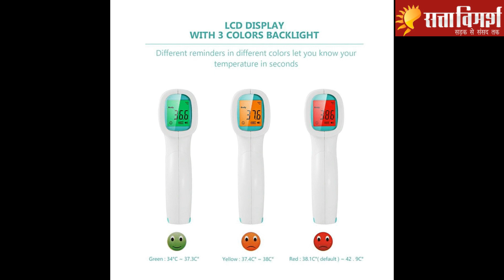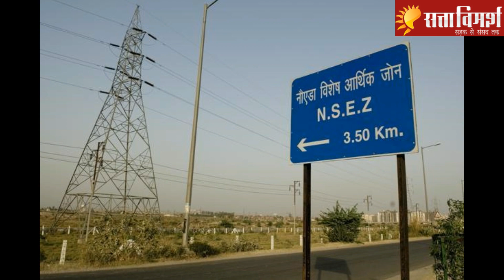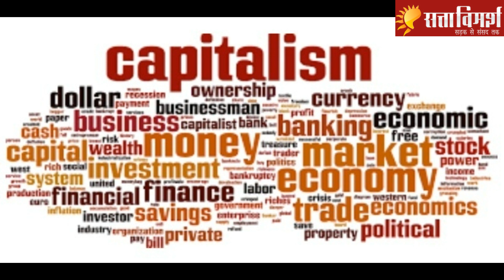India-China Border Crisis : अगर india ये सब कर पाया तो china कर देगा सरेंडर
चीनी कंपनियों के प्रोडक्ट्स की घुसपैठ भारत के बाजार में इस कदर हो चुकी है उससे निकलना कठिन ही नहीं असंभव जैसा है। अगर हम बेहतरीन फीचर्स वाले स्मार्टफोन और स्मार्ट टीवी के स्क्रीन पर खेलना बंद करने की ठान लें तो चीन से हारी बाजी को पलटा जा सकता है।

सत्ता विमर्श satta vimarsh नाम ही हमारी पहचान है। हमारा मानना है कि सब कुछ सत्ता के इर्द-गिर्द तय होता है, सरकार भी और सरोकार भी। लेकिन, इस सत्ता में हमारी-आपकी भूमिका भी उतनी ही महत्वपूर्ण है जितनी सत्ता में बैठे लोगों की। इसीलिए सत्ता का विमर्श जरूरी है। सत्ता विमर्श हिन्दी माध्यम में सड़क से लेकर संसद तक सत्ता से विमर्श कर अहम समाचार और विचार आप तक पहुंचाने वाला अपनी तरह का अकेला यूट्यूब चैनल है। हमारे इस चैनल में आपको बहुत कुछ देखने, सुनने और समझने को मिलेगा। इनमें से कुछ खास पेशकश इस प्रकार से हैं...

नौ बजे नौ खबर : सोमवार से शुक्रवार रात 9.00 बजे।
P.K. की बात : समसामयिक विषयों पर बातचीत।
प्रधानसेवक की बात : प्रधानमंत्री की कही बात का विश्लेषण।
बिहार विधानसभा चुनाव 2020 : बिहार चुनाव पर खास पेशकश।